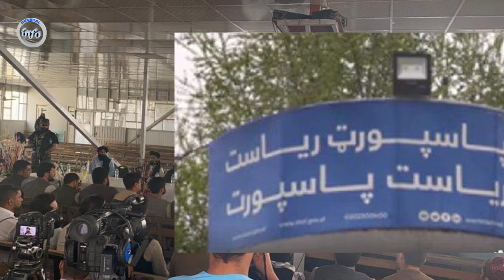بلاخره دیشب به ایران فر.ار کرد